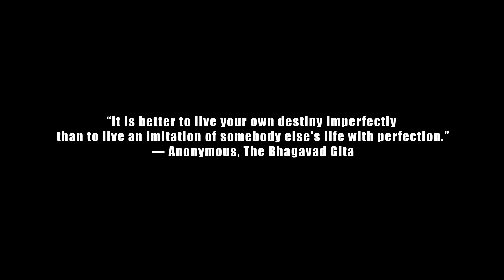Bawlwitdaballs Dabang Dabang Buggy Buggy | One Piece Anime Reaction Episode 8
BAWLWITDABALLS DABANGADABANG BUGGYBUGGY. The next One Piece Reaction is here! A final (or is it) showdown between Luffy vs Buggy! Whether it's a declaration of sovereignty in reactions, to the unmitigated and gleeful laughter of genuine humor, or the long-winded rambling of a reactor, you are sure to find something that will make this reaction a memorable one. I had so much fun reacting to episode 8. Enjoy!

0:00 Skit and Intro
7:51 Episode 8 Reaction
23:28 Final Thoughts and Outro

If you would like to know MORE about my Journey into One Piece, check out the playlist link below to get more content from reacting to the final Live Action trailer, to learning more about Eiichiro Oda, to finally setting off with anime reactions, and NOW including reactions and news to the upcoming THE ONE PIECE coming soon to Netflix!!!

If you just want One Piece Anime reactions and nothing else, there's a playlist for that too!

In this exciting YouTube reaction video from Noxiddar, the host dives into Episode 8 of One Piece, titled "Who Will Win? Showdown Between the True Powers of the Devil Fruit!" Join Noxiddar as they react to the high-stakes battle that unfolds, showcasing the incredible abilities of the Devil Fruit users involved.
As the episode progresses, Noxiddar provides engaging commentary on the clash of powers, analyzing the strategies and strengths of each character. The host shares their thoughts on the implications of Devil Fruit abilities in combat and the unpredictable nature of the fight. Expect plenty of thrilling moments, laughter, and insightful discussions about the lore of the Devil Fruits and their impact on the world of One Piece.
With a blend of excitement and humor, this reaction video captures the essence of adventure, friendship, and the epic confrontations that define the series. Join Noxiddar for a fun ride through this pivotal episode filled with action and intrigue!